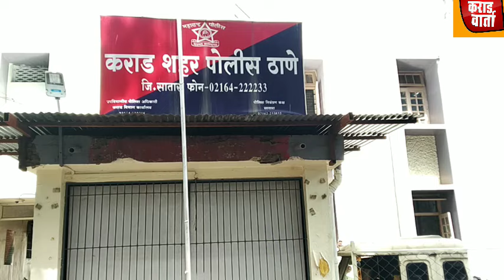कराडच्या मार्केट यार्ड परिसरात एकावर कोयत्याने वार हल्लेखोर पोलिसांच्या ताब्यात